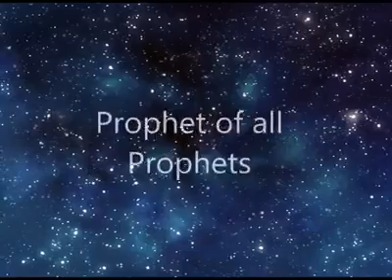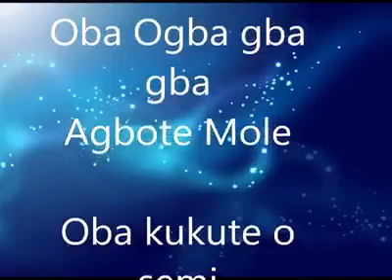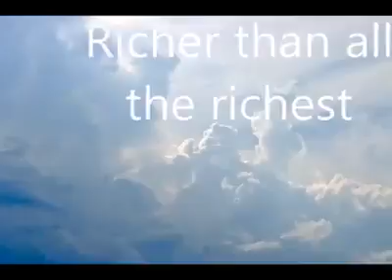Names of God